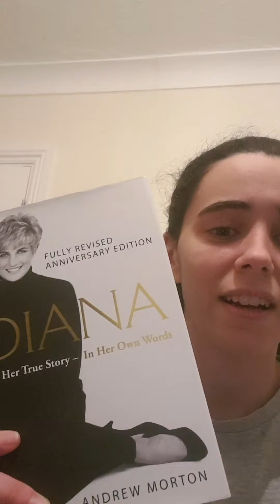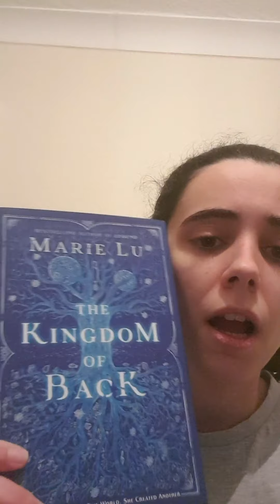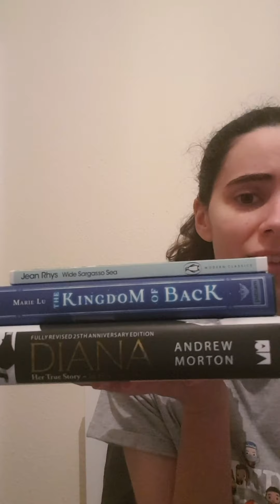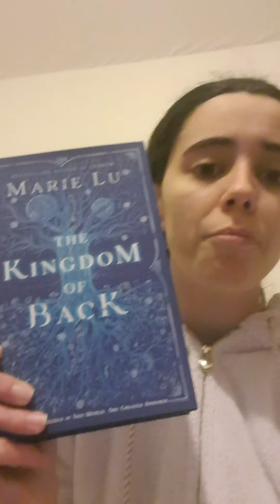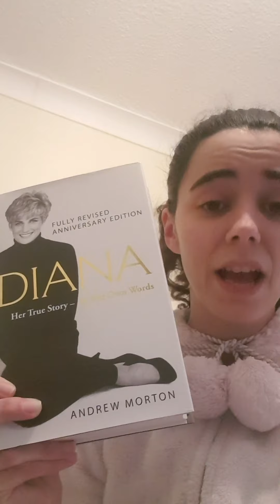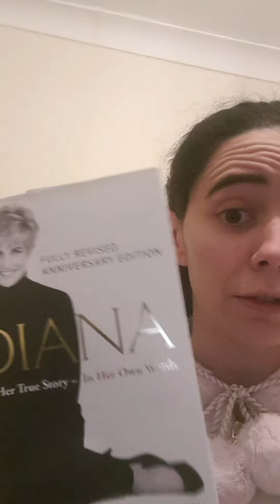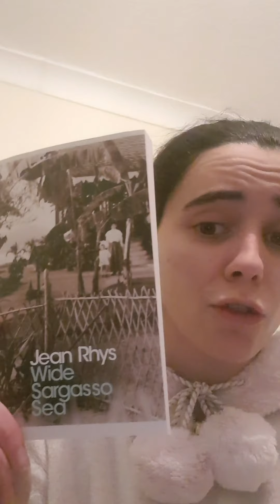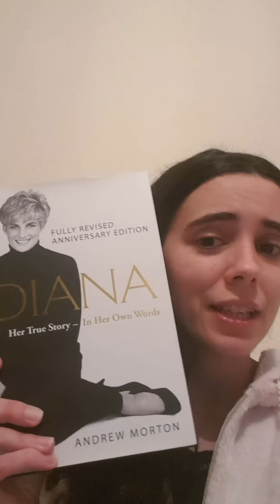24h Readathon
Can I read more than one book or its just not possible for me. It's what I'm going to try in this readathon. I hope you like it.

List of books:
Wide Sargasso Sea by Jean Rhys - DNF
The Kingdom Of Back by Marie Lu
Diana - Her True Story - In Her Own Words by Andrew Morton